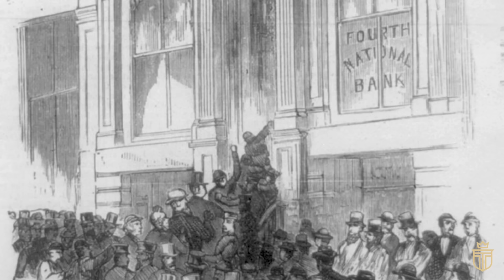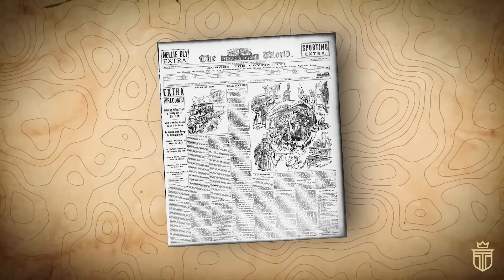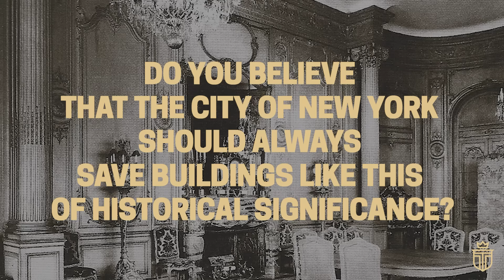Why New York's Most Luxurious Gilded Age Mansion Was Demolished: The Vanderbilt Triple Palace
In the glittering heart of New York City - where ambition touches the sky - the legendary Vanderbilt “Triple Palace” mansion once reigned supreme.

Shining brightly on Fifth Avenue in the heart of the Gilded Age - in The Triple Palace’s resplendent halls and opulent rooms - the crème de la crème of high society danced, dined, and whispered secrets - turning this grandiose residence into the pulsating heart of New York's elite.

TIMESTAMPS
0:00 Introduction
1:15 Chapter 1: The Rise of the Vanderbilts
4:41 Chapter 2: Planning and Construction of the Triple Palace
10:16 Chapter 3: The Heyday of the Triple Palace
13:01 Chapter 4: Decline of the Triple Palace and Its Inhabitants
15:49 Chapter 5: Demolition of the Triple Palace and Its Legacy

In order to best understand both the unimaginable wealth and unspeakable demolition of the “Triple Palace”, we must first get acquainted with its owners.

You see, in the history of America’s “Gilded Age” during the late nineteenth century, the story of William Henry Vanderbilt soon took center stage as his surname became a byword for ambition and architectural grandeur.

The son of Cornelius Vanderbilt, William Henry was born into a world where his father's remarkable journey from a modest farmer to a titan of industry cast a long shadow.

Cornelius - who started with a simple ferry service in New York Harbor - expanded his empire into the realms of maritime trade and later, the burgeoning railroad industry - all the while amassing unparalleled wealth and influence.

Thus, William Henry grew up witnessing his father's relentless pursuit of success - a trait that profoundly shaped his own aspirations and approach to life.

In 1879, William Henry Vanderbilt first began to enliven his vision for what would become “The Triple Palace” by acquiring a prime land lot on the west side of Fifth Avenue - nestled between fifty first and fifty second Streets.

This site - once the domain of sheep farmer Isaiah Keyser and positioned diagonally across from the majestic St. Patrick's Cathedral - came with a significant history and a hefty price tag of five hundred thousand dollars —a figure adjusted downward from its original eight hundred thousand dollar asking price in the aftermath of the Panic of 1873.

However, this strategic acquisition was more than just an investment - it was a statement.
The site's location and its exorbitant cost were reflective of the Vanderbilt family's rising prominence and their commitment to establishing a formidable presence on Fifth Avenue.

And this vision for grandeur was shared by Vanderbilt's elder sons - Cornelius and William Kissam - who were concurrently planning their own stately residences nearby—Cornelius Vanderbilt The Second House, five blocks to the north - and William K. Vanderbilt House, just a block away.

By April 1879, the stage was set as existing tenants on the newly acquired property were vacated, paving the way for Vanderbilt's grand vision.

Now, The Triple Palace - in the eighteen nineties - became synonymous with extravagant events, drawing the elite of New York society. These events were not mere social gatherings but grand spectacles that held the city's attention.
The Vanderbilt Ball - a highlight of this era - was more than a mere party.

It was a magnificent display of wealth and power, changing the dynamics of New York's elite society. It began with a unique hobby-horse quadrille and lasted until the early morning hours - leaving an indelible mark on the attendees and the city's social scene.

And the guest list at these events read like a who's who of the Gilded Age.
Members of the "Four Hundred” - led by Caroline Schermerhorn Astor - graced these events, setting the standards for high society - and their presence not only elevated the status of these gatherings but also reflected the societal hierarchy of the time.

In the early twentieth century, the architectural landscape of New York was undergoing a remarkable transformation.
At the heart of this evolution was the southern half of the Vanderbilt Mansion - a splendid structure that caught the attention of Henry Clay Frick.

A titan in the railroad industry, Frick was no stranger to luxury and prestige - and his interest in the mansion mirrored his ascent in the business world.
It all started in January 1905, when Douglas Robinson of Robinson, Brown, and Company informed Frick of the rental opportunity for this illustrious space.

Seizing the moment, Frick and his wife embarked on an ambitious renovation project - spearheaded by Hunt and Hunt - costing a substantial one hundred thousand dollars at the time.
Their efforts brought modern touches to the mansion - introducing electric lighting and contemporary bathrooms - a clear reflection of their forward-thinking vision.